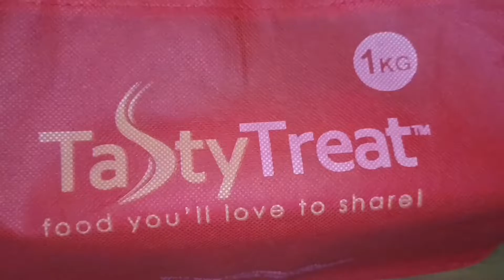হঠাৎ করে ডেঙ্গু ভাই এর জন্মদিন পালন